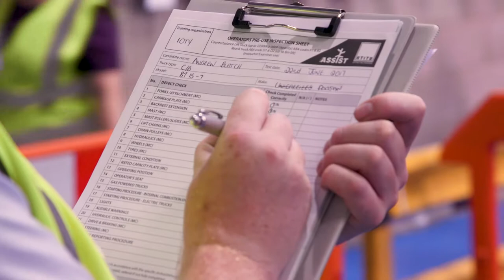Forklift Instructor of the Year 2017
Forklift Instructor of the Year celebrates the commitment and dedication of the instructors who train the forlift truck operators who go on to play such an important role in the supply chain.

Check out the Forklift Instructor of the Year Live Finals hosted at Talent in Logistics 2017, where 10 became 1 winner.